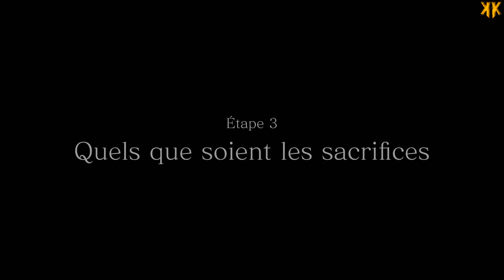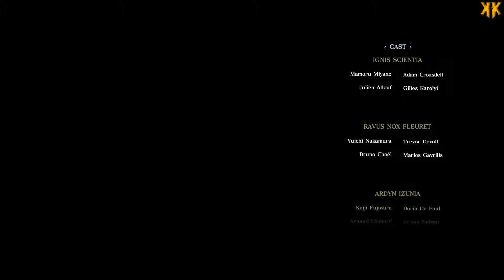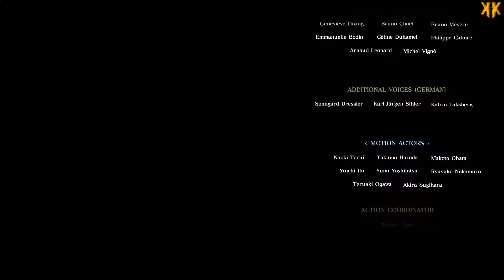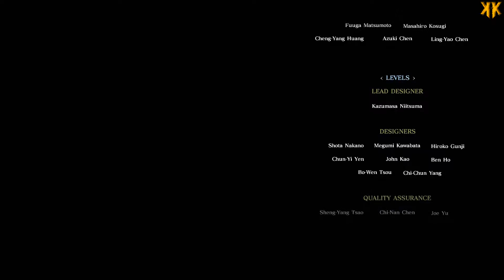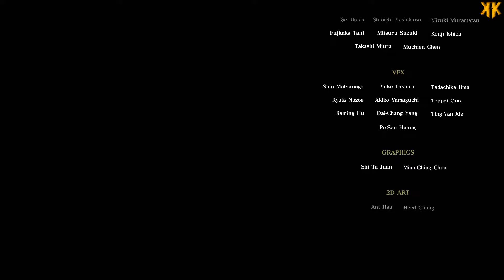Let's Play : Final Fantasy XV - Episode Ignis | Episode Final : Ignis face à Ardyn ( NC )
Final Fantasy XV est un jeu sorti le 29 Novembre 2016 et développé par Square Enix.

Episode Ignis sorti le 14 décembre 2017.

Synopsis : Noctis Lucis Caelum, prince héritier du royaume de Lucis, et ses camarades qui, à la suite d’une incursion de l’armée de Niflheim, se voient contraints de fuir leur demeure et de prendre part au conflit pour l’endiguer en plus de percer les mystères et les intrigues qui se jouent autour du dernier cristal. Pour ce faire, Noctis pourra compter sur le soutien indéfectible de ses compagnons et frères d’armes ainsi que sur son assurance insolente et son mystérieux pouvoir.

Plateforme : PS4
Montage : Sony vegas Pro 12
Miniatures : Photoshop CS5